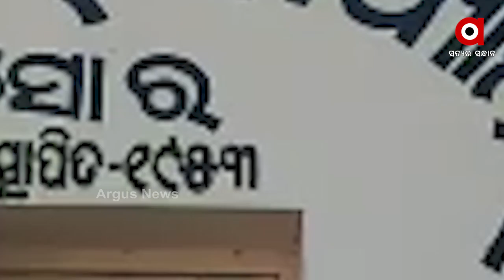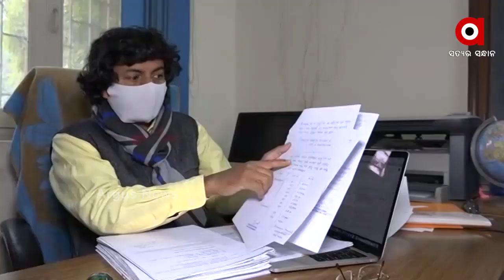ବାଲେଶ୍ବର ବାଗୁଡ଼ି ପାହାଡ଼ର ବଡ଼ ଗୁମର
କୁଳଡ଼ିହାରେ ରାଜ୍ୟ ସରକାରଙ୍କ କଳାକାରନାମା । ପଥର ମାଫିଆଙ୍କ ପାଇଁ ମ୍ୟାପ ବଦଳାଇଦେଇଛନ୍ତି ସରକାର । ସବୁଠୁ ବଡ଼ କଥା ମାଫିଆଙ୍କ ସୁରକ୍ଷାରେ ବାହାରିଛନ୍ତି ଶାସକ ଦଳର କିଛି ନେତା  । ସାଟେଲାଇଟ ଚିତ୍ର କହୁଛି, କିଛିଦିନରେ ସତ୍ତା ହରାଇବ କୁଳଡିହା ଓ ହଦଗଡ଼ ଅଭୟାରଣ୍ୟ । ତଥ୍ୟ କହୁଛି ଏ ପାହାଡ଼ରେ ଏବେ ଚାଲିଛି ୬୪ଟି ପଥର ଖାଦାନ ...
ଅଧିକ ଖବର ପାଇଁ ଡ଼ାଉନଲୋଡ କରନ୍ତୁ “Argus News” ଆପ୍